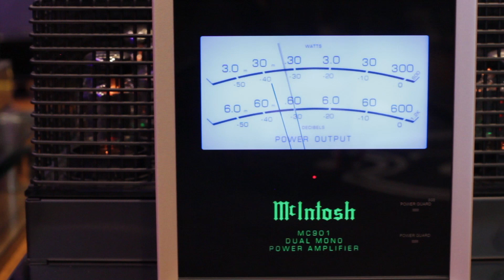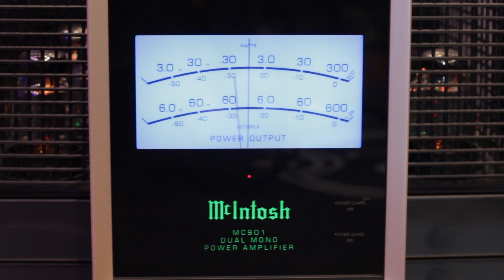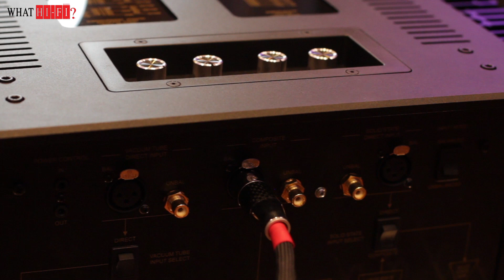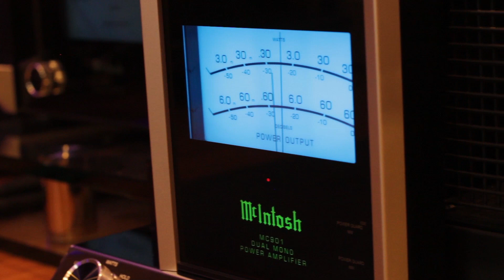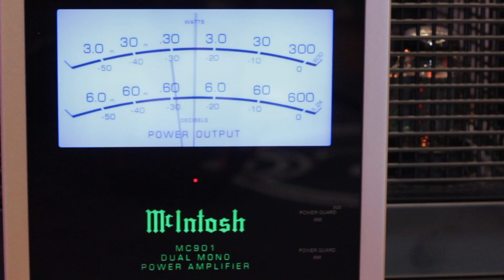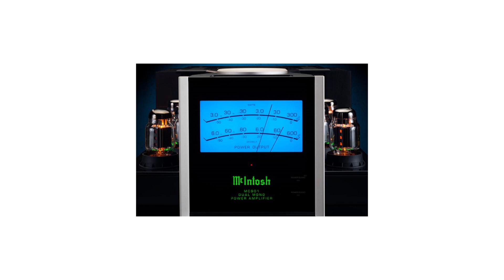KS พรีวิว McIntosh MC901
MC 901